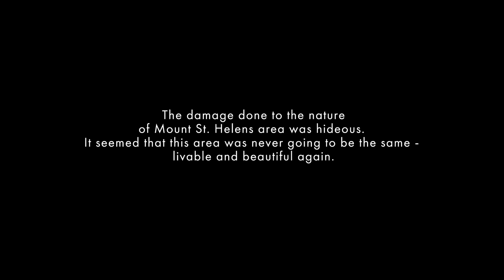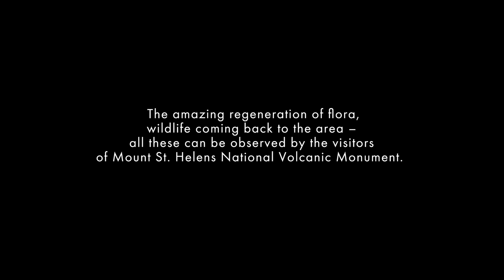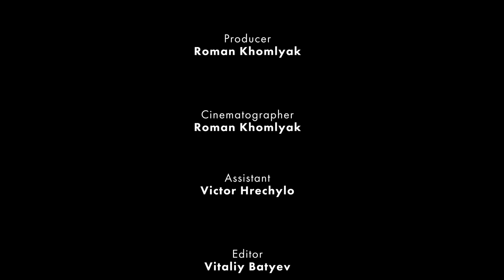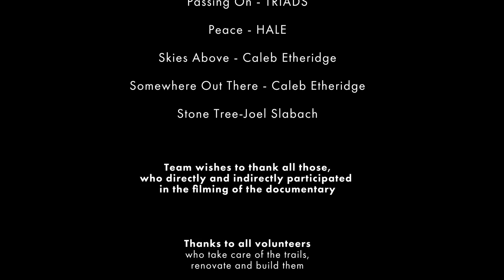Mt. St. Helens - 4K Nature Documentary Film - 1.5 HRS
"Mount St. Helens" Nature Documentary Film will be available for downloading in 4K and 4K HDR quality.

Explore the majestic beauty and eruptive history of Mount St. Helens in a top and the first in the history of Mount St. Helens film in 4K and 4K HDR quality
Mount St. Helens region can boast of fantastic natural wonders that allure hikers and tourists. Take in unparalleled views and panoramas, immerse yourself in the atmosphere of tranquility, serenity and peace.
It's hard to believe that on May 18, 1980 Americans faces the biggest natural disaster - the eruption of Mount St. Helens. This disastrous volcanic eruption brought horrible devastation of the region. It killed 57 people and destroyed hundreds of homes, 57 bridges and more than 200 miles of roads, including tens of thousands of pristine forests and its' wildlife.
Scientists couldn't believe that this region will recover. But the Nature gained the upper hand on it and started recovering quickly and we may witness a miracle of nature restoration: an amazing regeneration of flora and returning of wildlife to the area.
Enjoy the beauty of the place, take in perfect scenic views of Mount St. Helens and explore this place with the first film in 4K UHD quality in the history of Mount St. Helens.